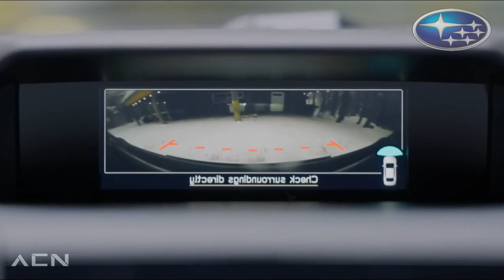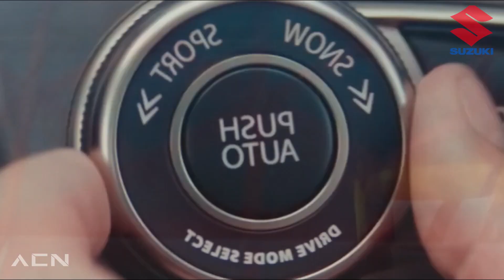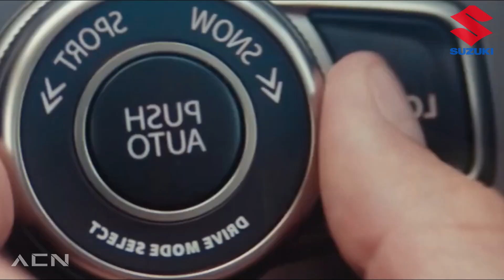7 Coches GENIALES que NADIE COMPRA!